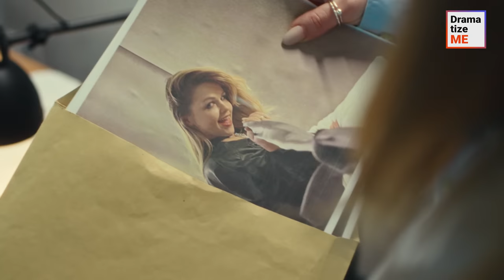MY EX RUINED MY CAREER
The girl from this story was in the middle of a divorce process with a man who was a real villain.

He never worked a day in his life, but wanted her to leave him the house in which they used to live.

She, of course, refused to play by his rules, so he showed her a video that they filmed while they were together. He threatened to send it to her boss, which could end up ruining her career.